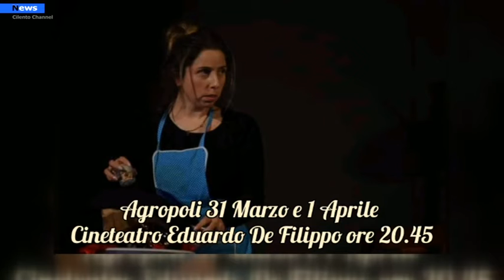Agropoli, al de Filippo lo spettacolo "Ma c'è papà" di Peppino e Titina De Filippo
Il  prossimo 31 Marzo e 1 Aprile presso il cineteatro Eduardo De Filippo ad Agropoli si terrà la commedia “Ma c’è papà” di Peppino e Titina De Filippo. La commedia affronta con brio e divertimento le più classiche delle situazioni del teatro napoletano analizzando con umorismo, ma con grande verità e umanità i rapporti fra marito e moglie e fra i membri della famiglia, che nonostante tutto, dopo incomprensioni e litigi è destinata a ricostituirsi in un finale ottimista e carico di speranza.